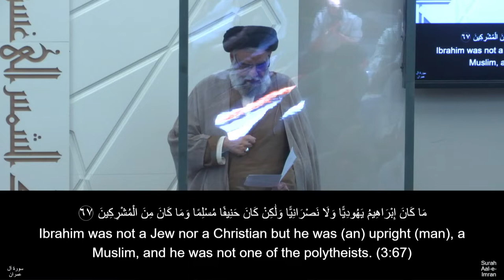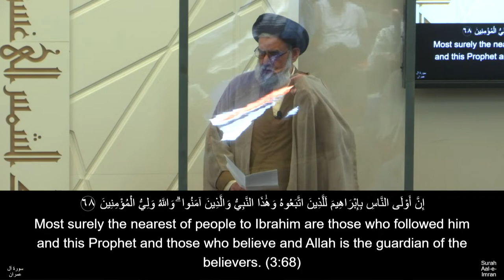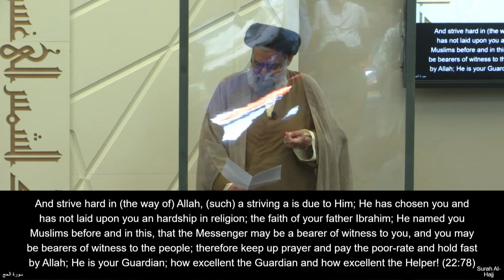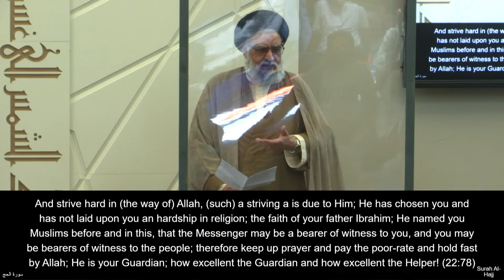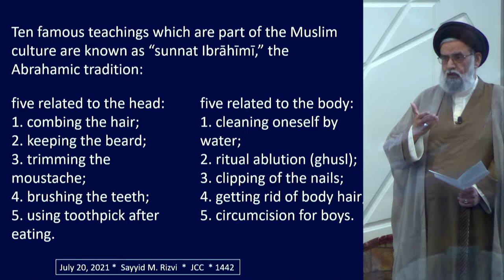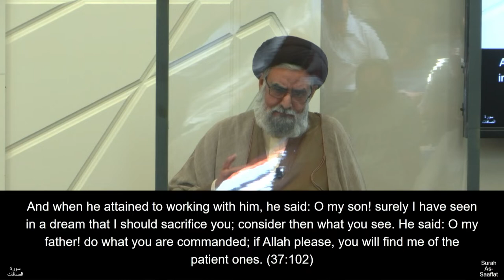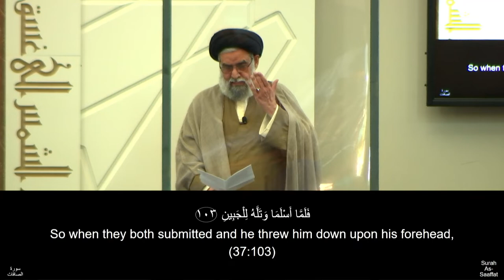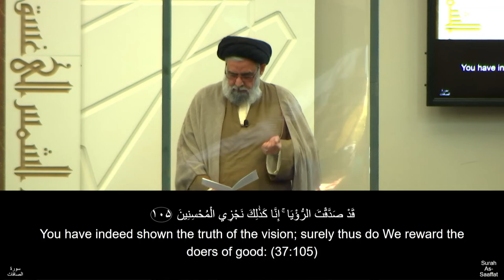The 'Sunnat of Ibrahim'; The Concept of Qurbani - Maulana Syed Muhammad Rizvi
- The close connection between Islam and Prophet Ibrahim
- The 10 famous teachings which are known as the 'Sunnat of Ibrahim' related to the head and the body
- The concept of Qurbani in Islam, and the meaning behind the sacrifice
- The lesson behind the attempted sacrifice of Ibrahim of his son Ismail

Date: July 23rd, 2021